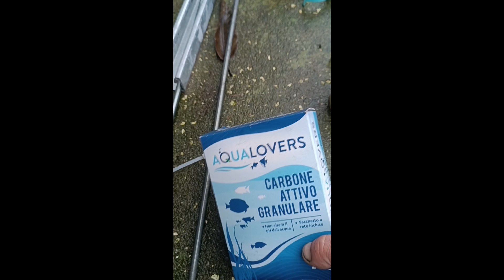aggiunti i carboni attivi al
aggiunti i carboni attivi al mini pond